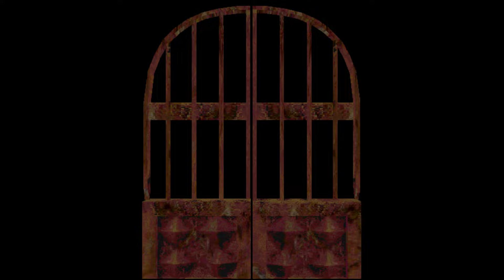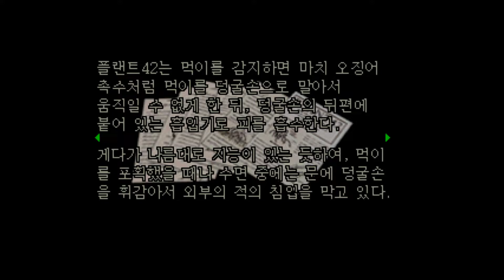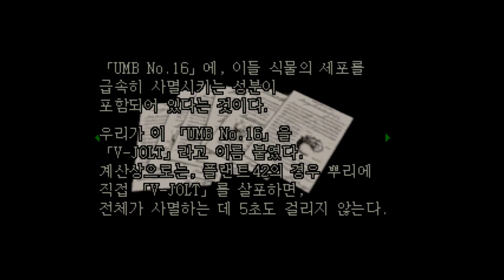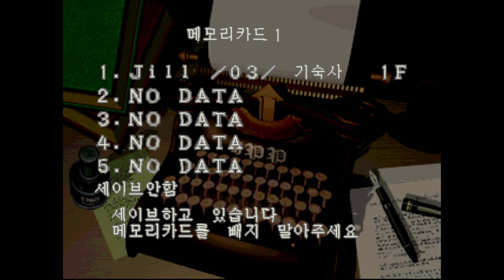Resident Evil 1 Directers Cut | Jill | Game Play #2